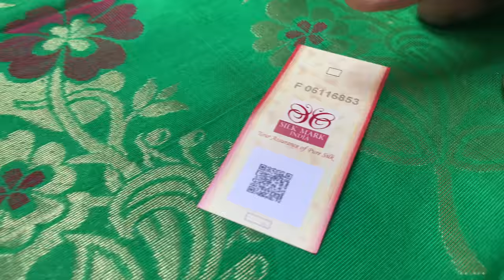PURE SOFT SILK SAREES BELOW 5000